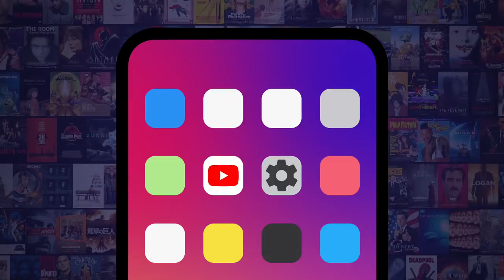Another Top 10 Unexpected Horror Movie Deaths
Well, that came out of nowhere. For this list, we're looking at more death scenes from the horror movie genre that took audiences by surprise or subverted expectations. Our countdown includes death scenes from movies such as "Scream 2" (1997), "Friday the 13th" (2009), "The Shining" (1980) and more! What horror movie death did YOU least expect?